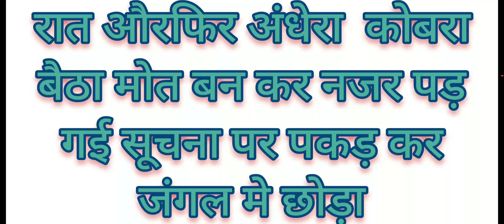अंधेरी रात में कोबरा नाग को पकड़ा